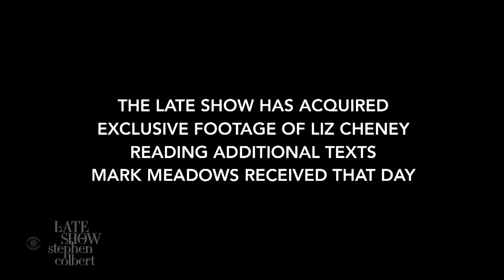Eric Trump Wouldn't Leave Mark Meadows Alone During The Insurrection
Nobody tell him!